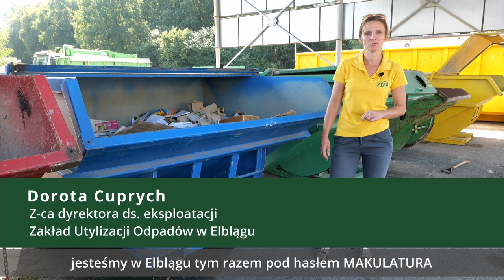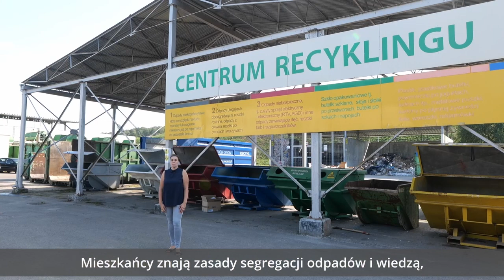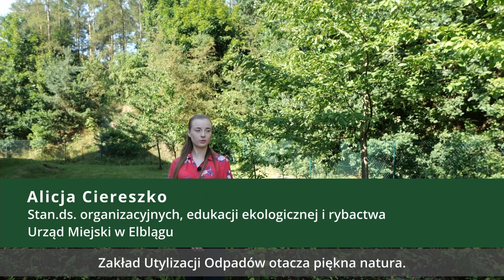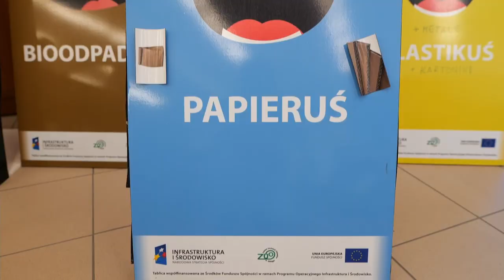Makulatura - to się zbiera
Dzisiaj bierzemy na tapetę... makulaturę. Dlaczego warto i jak segregować odpady? Na te pytania odpowiada film zrealizowany przez Zakład Utylizacji Odpadów i Urząd Miejski z udziałem dzieci z przedszkola i żłobka "Mały Europejczyk".